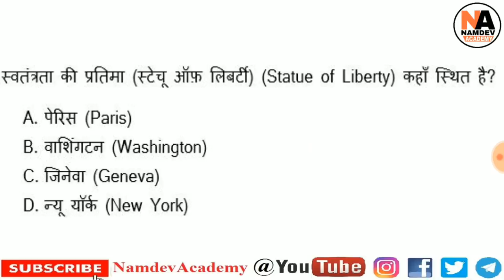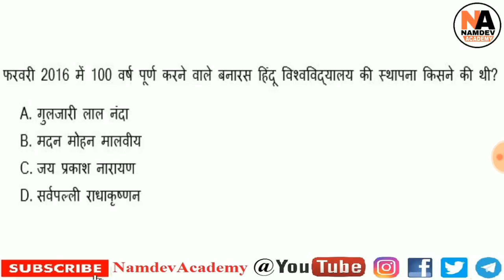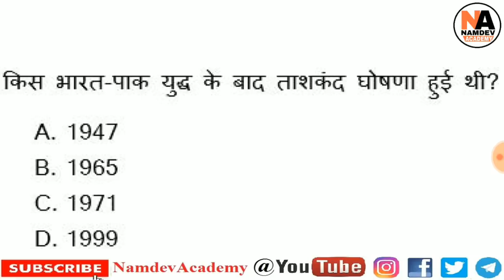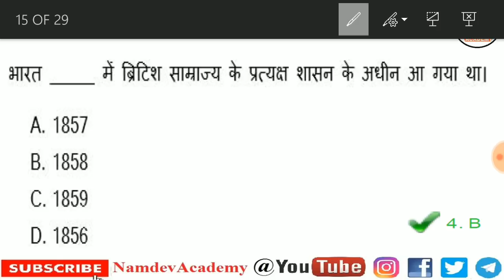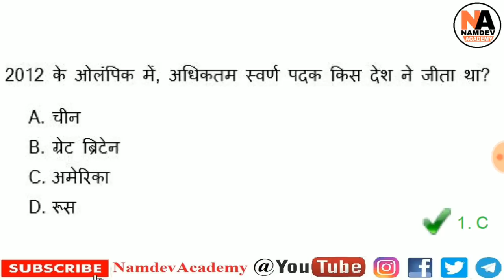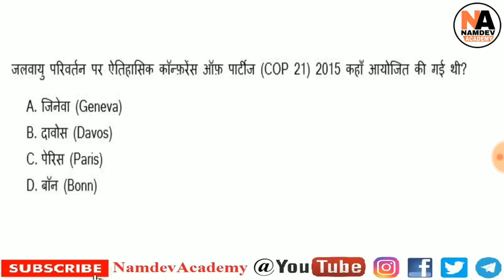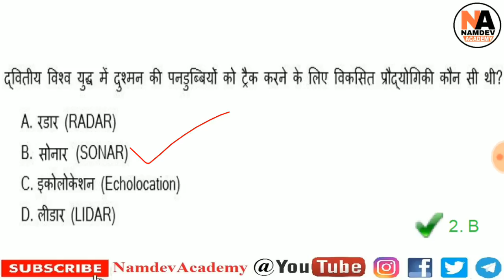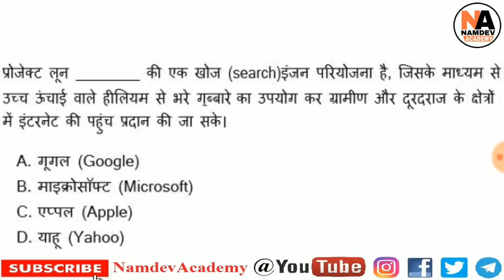#8 RRB NTPC General Awareness Previous Year Questions for Railway NTPC, JE, DMS, CMA, Group-D